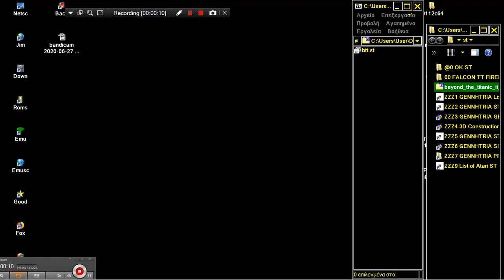ATARI ST Beyond the Titanic 2 II NOT 1 no publisher SIERRA LIKE POINT N CLICK ADVENTURE AGI LANGUAGE